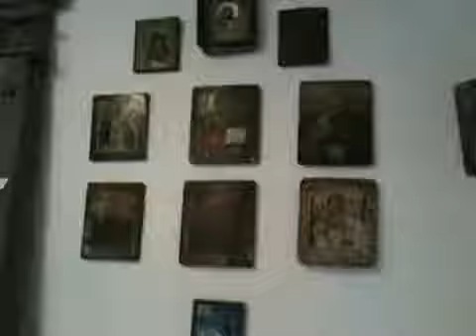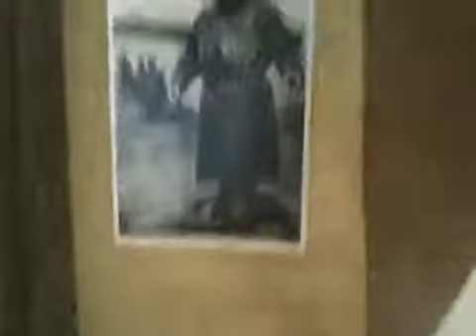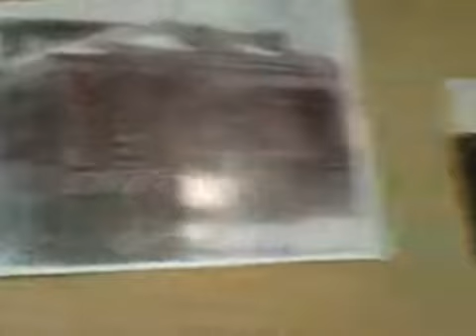дом музей Распутина.flv